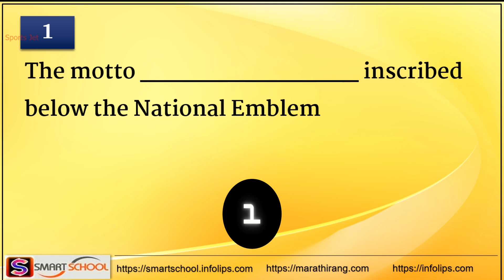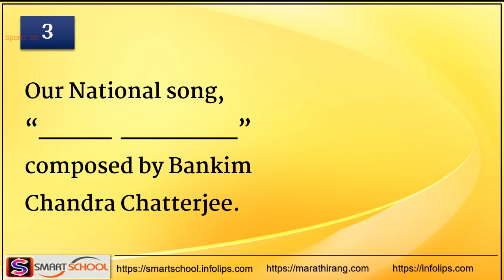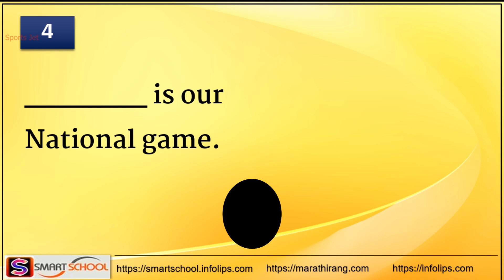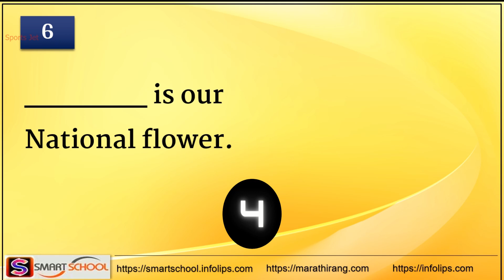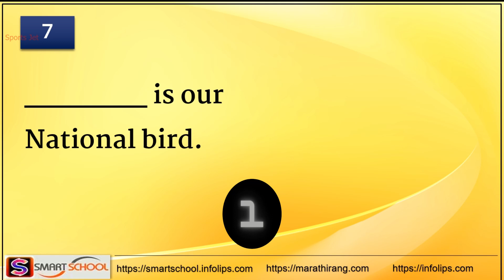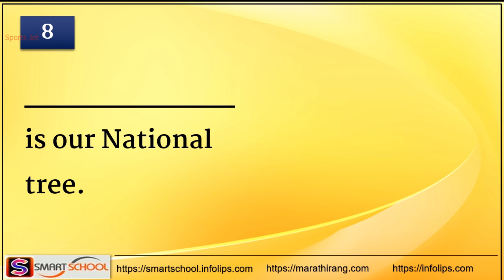GK Puzzle, Indian National Symbols 🏁 Smart School 🔥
Finance in Hindi OnLine shopping Android Game